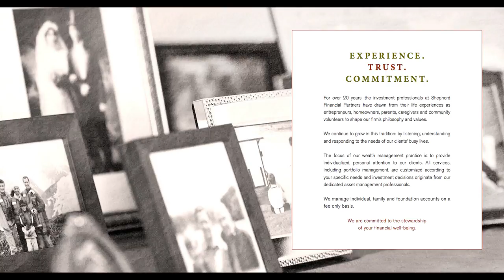Mark Shepherd: Maximizing Positive Outcomes when You Divorce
Mark Shepherd talks about Maximizing Positive Outcomes when You Divorce